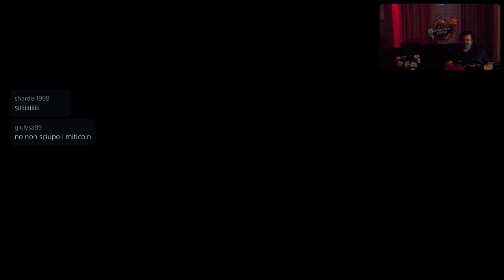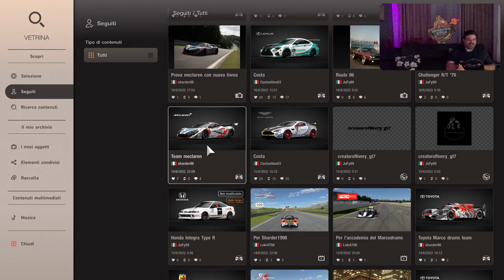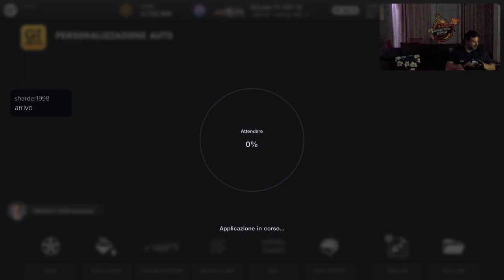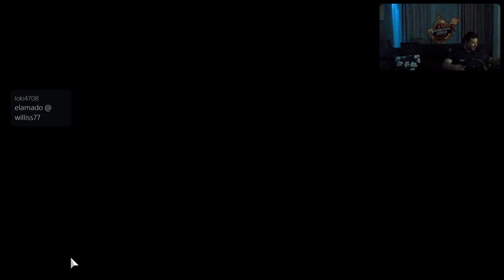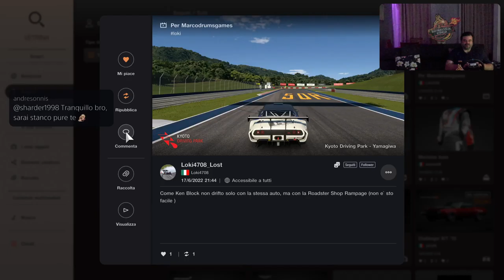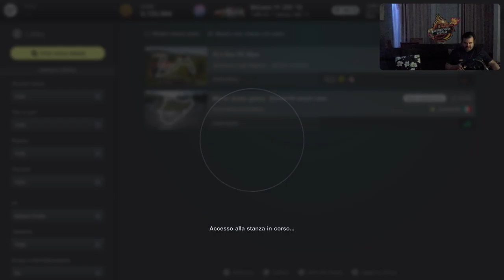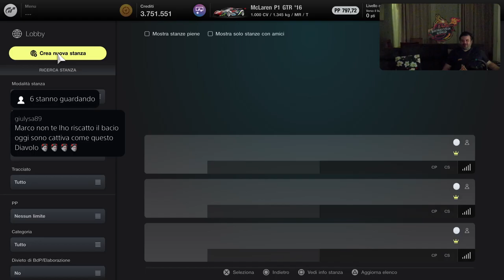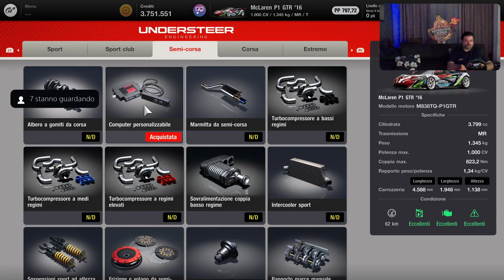Gran Turismo 7 JAGUAR Style [PS5-ITa] Parliamo di Autooo - Marcodrums Games - in Live 17/6/22